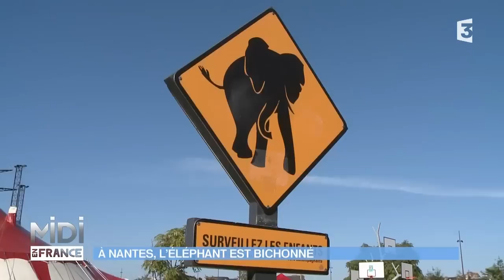FEUILLETON : À Nantes, l'éléphant est bichonné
Aux Machines, la restauration de l’éléphant

12 mètres de haut, 21 mètres de long, un poids de 50 tonnes … L’un des emblèmes de Nantes a des mensurations qui ne passent pas inaperçues ! Il s’agit de l’éléphant de l’île de Nantes. Mais parfois cette immense machine a besoin d’un coup de jeune. Certaines pièces doivent être remplacées. Un travail d’orfèvre qui doit être effectué tout au long de l’année …